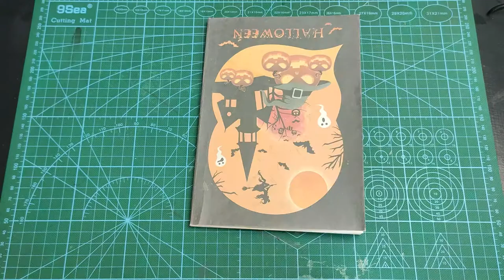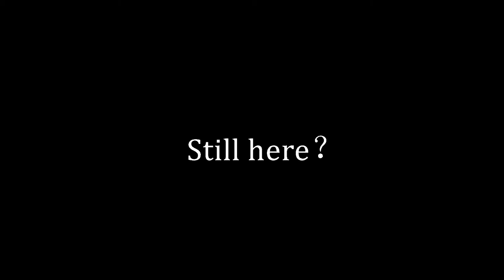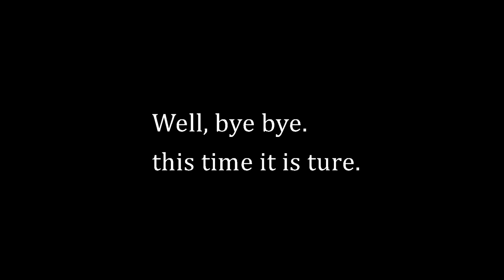Make a 3D famous painting of Salvador Dalí (part 2)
At first, I started to create because I felt very shocked when I saw it. I didn't know how and why, but it was shock. So I just wanted to make it in my way.
When I started to do it, my mind always came up with a lot of new ideas. I wanted to add some of this and that, but I was worried that I would separate from the original painting if I added it. After weighing for a long time, I decided to have a little bit of my own style, so I finalized what it is now. It took more than 50 days to complete the work. The original video recorded was more than 600G and lasted 116 hours. So the editing also encountered unprecedented difficulties. Fortunately, the final effect was still relatively satisfactory. As long as someone liked it, I would be comforted!
Although it's OK on the whole, there are still some regrets. For example, the windows on women's legs and the small door holes behind them, as well as the cabins held by men's hands, are all equipped with lights. They will light up like the lights in old castles. Moreover, the touch switch is designed. But when the test was completed, the light bulb inside was accidentally damaged, which could not be replaced, unfortunately it was not displayed. I can only comfort myself, a work always has such regrets, regret is also good.

MATERIALS & TOOLS:

board
Aluminum Foil
Tape
Clay
Toilet paper
Latex
Acrylic Paint
Acrylic
Led
Wire
3 way Switch
Hot Glue Gun
Soldering Iron